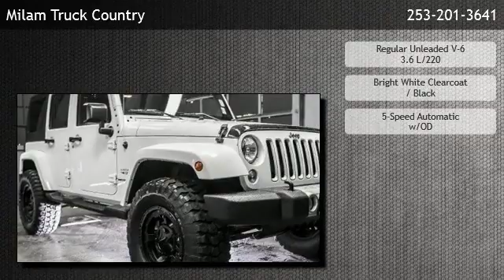2017 Jeep Wrangler Unlimited Sahara - Puyallup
Milam Truck Country
 is offering a 2017 Jeep Wrangler Unlimited Sahara in Puyallup, WA.

Stock Number: J19800
Engine: Regular Unleaded V-6 3.6 L/220
Transmission: 5-Speed Automatic w/OD
Exterior Color: Bright White Clearcoat
Interior Color: Black
Mileage: 33594

5-Speed Automatic w/OD Regular Unleaded V-6 3.6 L/220 Four Wheel Drive BLACK  CLOTH SEATS W/ADJUSTABLE HEAD RESTRAINTS QUICK ORDER PACKAGE 24G  -inc: Engine: 3.6L V6 24V VVT  Transmission: 5-Speed Automatic (W5A580)  Body Color/Accent Color Grille  Body Color Appliques Front Bumper  Body Color Appliques Rear Bumper 3.21 REAR AXLE RATIO  (STD) ENGINE: 3.6L V6 24V VVT  (STD) RADIO: 430 NAV  -inc: 6.5 Touchscreen Display  Remote USB Port  5-Year SiriusXM Travel Link Service  40GB Hard Drive w/28GB Available  GPS Navigation  SiriusXM Travel Link WHEELS: 18 X 7.5 POLISHED SATIN CARBON  (STD) CONNECTIVITY GROUP  -inc: Vehicle Information Center  Remote USB Port  Uconnect Voice Command w/Bluetooth  Tire Pressure Monitoring Display TRANSMISSION: 5-SPEED AUTOMATIC (W5A580)  -inc: Tip Start  Hill Descent Control BRIGHT WHITE CLEARCOAT REMOTE START SYSTEM Four Wheel Drive Power Steering ABS 4-Wheel Disc Brakes Brake Assist Brake Actuated Limited Slip Differential Aluminum Wheels Tires - Front All-Terrain Tires - Rear All-Terrain Conventional Spare Tire Tow Hooks Tow Hooks Heated Mirrors Power Mirror(s) Privacy Glass Intermittent Wipers Variable Speed Intermittent Wipers Rollover Protection Bars Running Boards/Side Steps Power Door Locks Automatic Headlights Fog Lamps AM/FM Stereo Satellite Radio Requires Subscription CD Player MP3 Player Steering Wheel Audio Controls Auxiliary Audio Input Pass-Through Rear Seat Rear Bench Seat Adjustable Steering Wheel Trip Computer Power Windows Leather Steering Wheel Keyless Entry Power Door Locks Cruise Control A/C Cloth Seats Bucket Seats Auto-Dimming Rearview Mirror Driver Vanity Mirror Passenger Vanity Mirror Floor Mats Power Windows Power Door Locks Trip Computer Security System Engine Immobilizer Traction Control Stability Control Traction Control Tire Pressure Monitor Driver Air Bag Passenger Air Bag Passenger Air Bag Sensor Child Safety Locks

Milam Truck Country
615 North Meridian
Puyallup,WA 98371